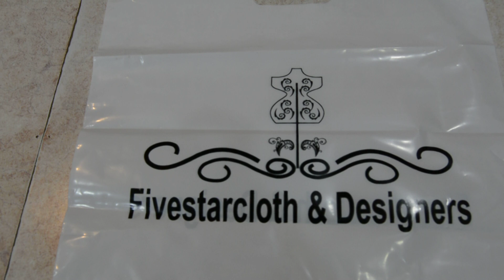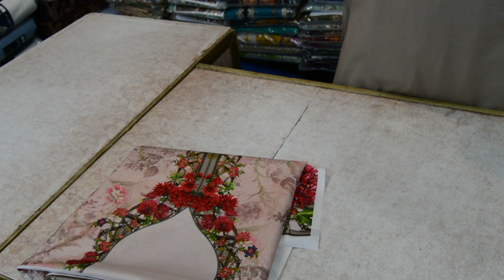Printed Linen Shirt || Digital Printed Silk Linen || Fivestarcloth & Designers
FivestarCloth & Designers Brings Latest Digital Printed silk Linen Shirts  Rs 999/- PKR free cash on delivery in Pakistan on order of two or more shirts

What we are providing:

1) Free Cash on delivery in Pakistan  (on order of two or more shirts)

2) Quality Fabric

3) Quality Stitching on Customers demand  (advance money will be charged in case of stitching)

4) Worldwide shipping

                                                            OR

Our Representative will tell you total bill along with stitching (if you want) and shipping, So you need to transfer money once we receive your payment we will dispatch your parcel through trusted courier and provide tracking than you will get parcel in a week.